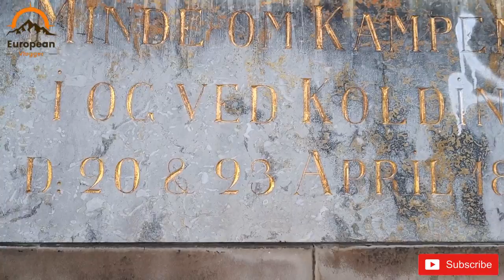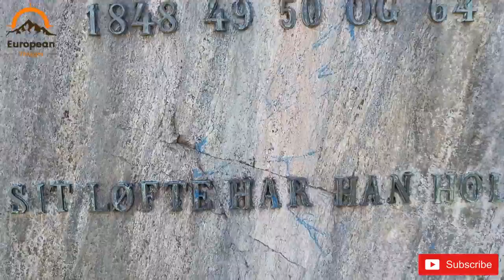Kolding A Beautiful City in Denmark.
In this video i will show you kolding city where i am currently living. I will show you some historical place like Koldinghus, Townhall of kolding, Saint Nicolas Church and a beautiful lake. It will be very helpful video for those who are traveling to Denmark's Kolding City.